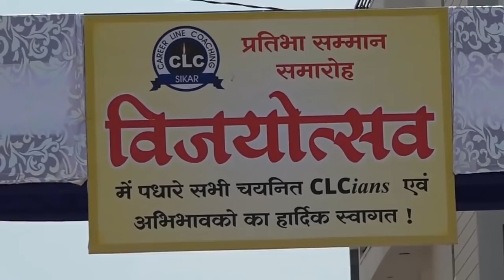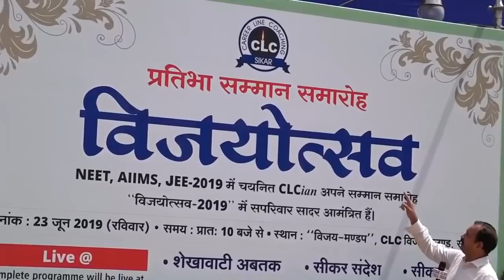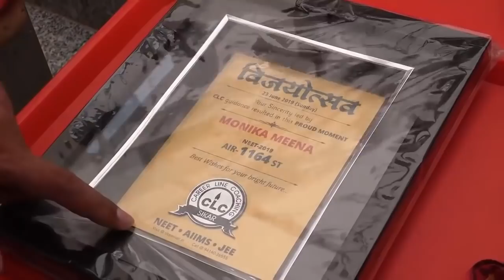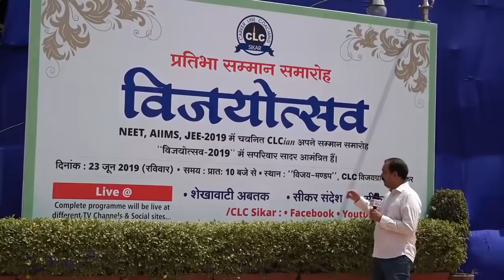कोचिंग का सबसे बड़ा पर्व, विजयोत्सव - सीकर मेडिकल कोचिंग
सीकर कोचिंग का सबसे बड़ा पर्व, विजयोत्सव - सीकर मेडिकल कोचिंग CLC SIKAR